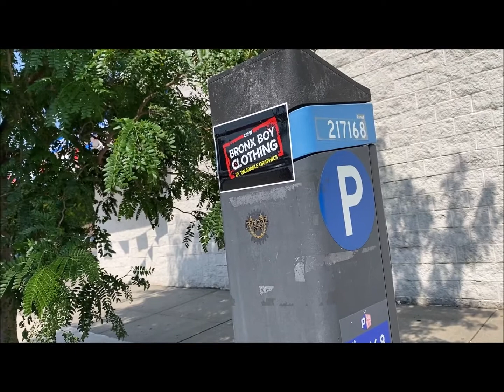Private Investigator Queens - Investigreat Tours The Bronx NY 2021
Investigreat, LLC is a recognized full-service Private Investigation Agency that is fully licensed, insured and bonded handling cases in The Bronx, New York and all of Queens NY,  Brooklyn NY,  Manhattan, Long Island and all of Connecticut. We are made up of a diverse team of investigators whose mission it is to help people resolve matters such as marriage infidelity, child custody, child support, missing persons/people locates, background checks, attorney services and more.

Private Investigator The Bronx NY
Private Investigator Queens NY
Private Investigator New York City and Connecticut